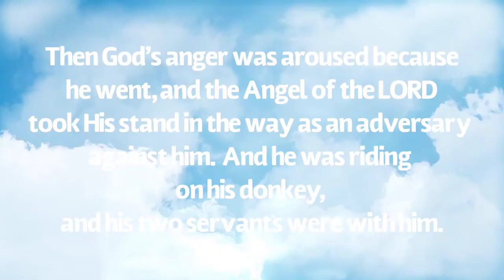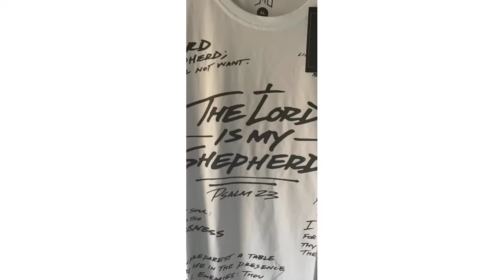Motivation pastor Jason Robbins#shorts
God wants to use you